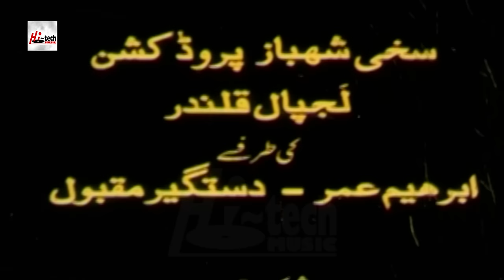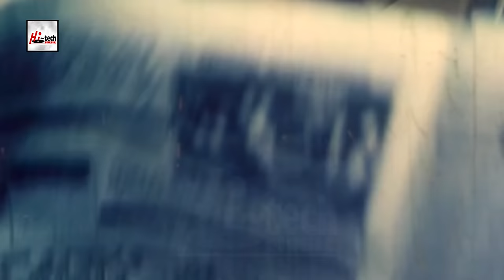CHOORIAN NAHIN HATHKARIAN - MOAMAR RANA -SAIMA & SAUD - TIP TOP WORLDWIDE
92B SHIRELAND ROAD, SMETHWICK, WEST MIDLANDS B66 4QJ, UNITED KINGDOM. CHOORIAN NAHIN HATHKARIAN -
Exclusively On TIP TOP WORLDWIDE
STAR CAST: Maomur Rana, Saima, Saud, Cheema & Many More...